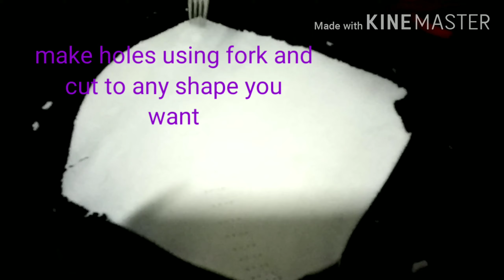Rice floor recipe-snacks- sweet and sour nachiny